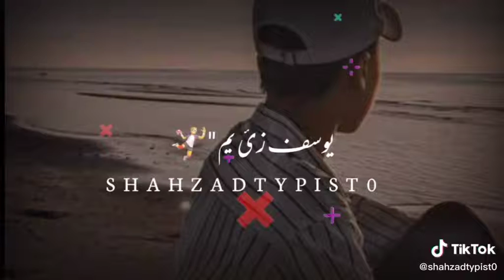17 October 2020